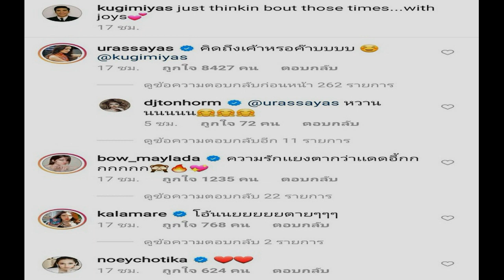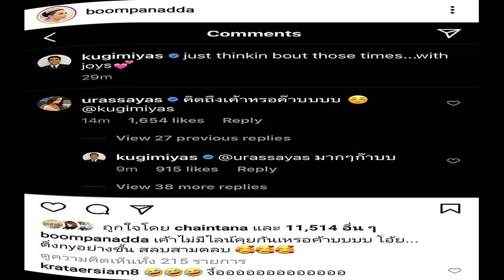ณเดชน์ บอกคิดถึง ญาญ่ากลางไอจีบุ๋ม ปนัดดา โพสต์ถามทำแฟนๆ แห่กดถูกใจ